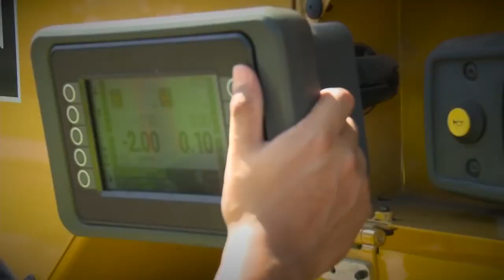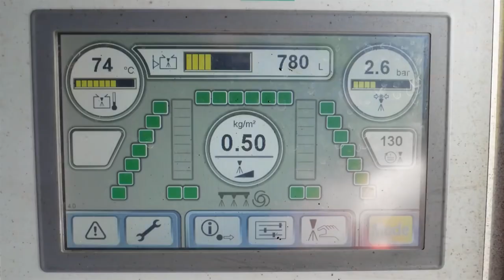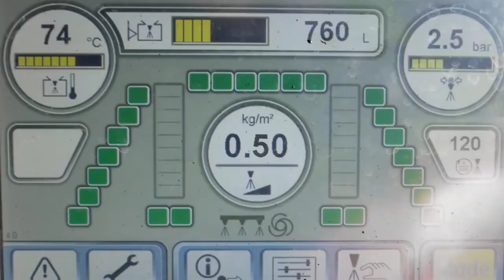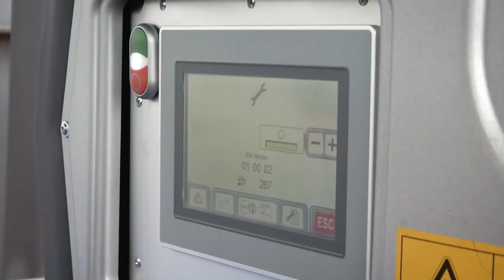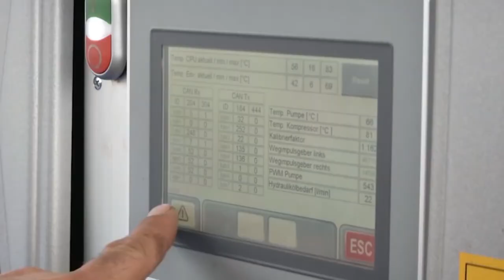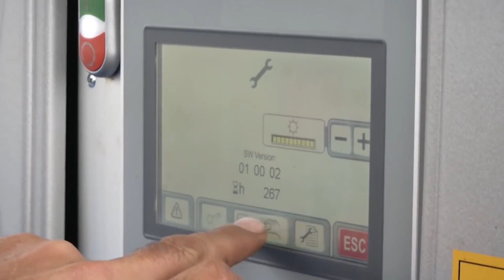công nghệ làm đường hiện đại, big show